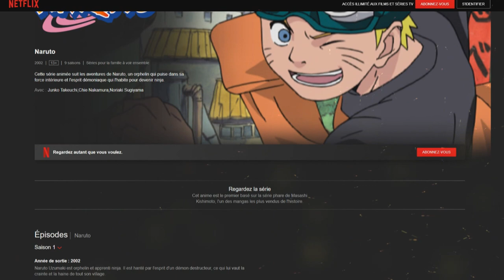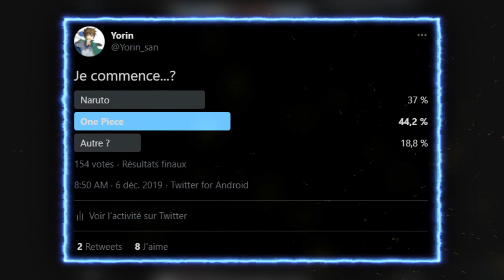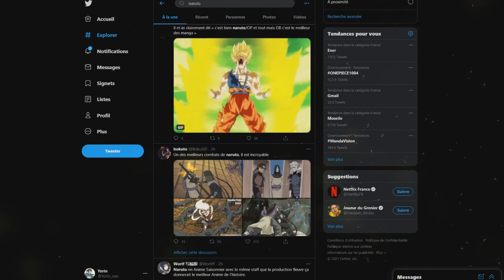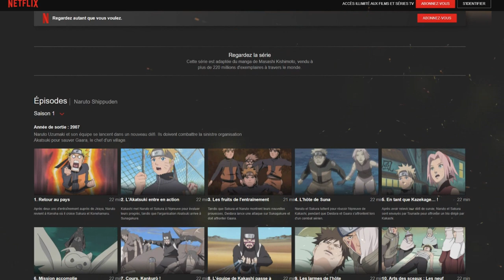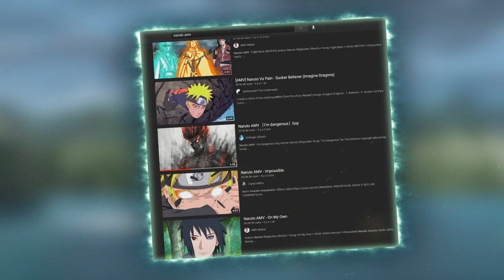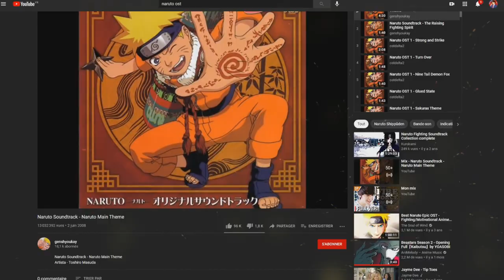Pourquoi Regarder Naruto en 2021 ?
PSN : Tricheur85

▃▃▃▃▃▃▃▃▃▃▃              Copyright          ▃▃▃▃▃▃▃▃▃▃▃▃▃